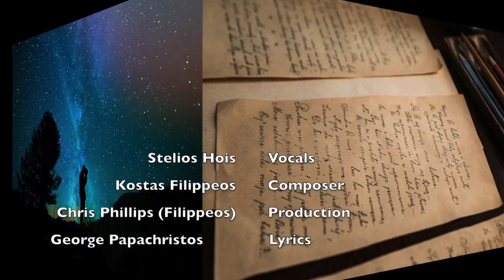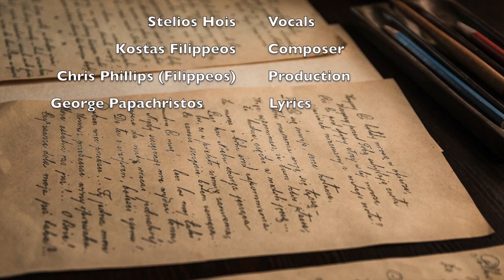Mi Fevgeis - Stelios Hois - Music: Kostas Filippeos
Lyrics: George Papachristos
Produced by Kostas Filippeos and Chris Phillips (Filippeos)